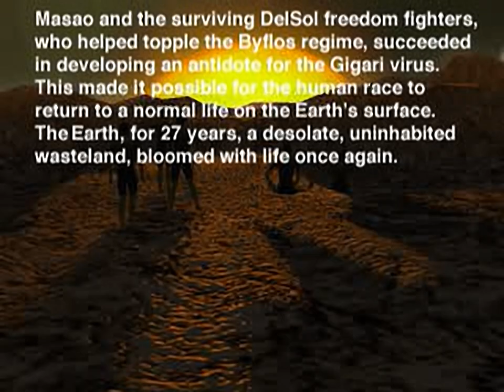Epidemic - all videos for the Playstation 1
00:00 -  ADV.STR
01:34 -  BAIFROS1.STR
02:57 -  BAIFROS2.STR
03:39 -  BOSS_01.STR
04:00 -  BOSS_02.STR
04:21 -  BOSS_03.STR
04:42 -  BOSS_04.STR
05:03 -  BOSS_05.STR
05:24 -  BOSS_A06.STR
06:11 -  BOSS_D06.STR
06:49 -  CAR_SAN.STR
07:29 -  ENDING1.STR
08:12 -  ENDING2.STR
09:05 -  GET_911.STR
09:29 -  IDO01.STR
09:40 -  IDO02.STR
09:51 -  IDO03.STR
10:12 -  IDO04.STR
10:23 -  IDO05.STR
10:34 -  JIM01.STR
12:32 -  JIM02.STR
13:29 -  JIM02A.STR
13:41 -  JIM03.STR
14:11 -  JIM03A.STR
14:27 -  JIM04.STR
14:56 -  JIM04A.STR
15:57 -  JIM04B.STR
16:13 -  JIM05.STR
17:32 -  JIM05A.STR
17:43 -  JIM06.STR
18:18 -  JIM07.STR
19:36 -  JIM07A.STR
19:54 -  JIM07B.STR
20:11 -  OPEN01.STR
21:44 -  OPEN02.STR
21:51 -  OPEN03.STR
22:16 -  OVER.STR
22:27 -  RAF_GET.STR
23:07 -  RAYLA01.STR
23:25 -  RAYLA02.STR
25:00 -  RAYLA03.STR
25:50 -  SANDER01.STR